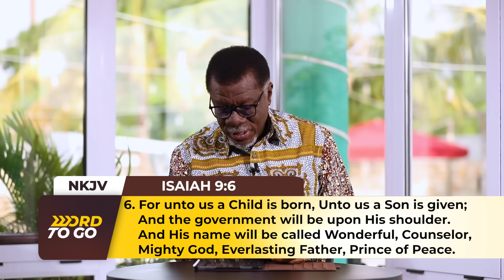God gave His Son || WORD TO GO with Pastor Mensa Otabil Episode 1337